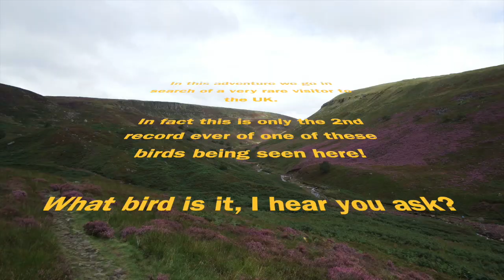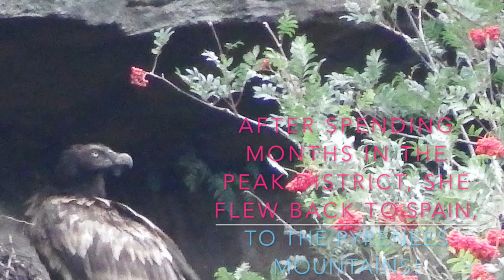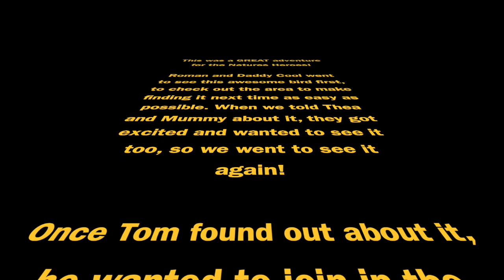A Lammergeier of an Adventure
In this video we go in search for a HUGE bird of prey, called a Lammergeier or Bearded Vulture. It's only the 2nd time ever that one of these birds has been seen in the UK!

Do you think we were lucky enough to see it?

As always no lockdown rules were breached in the making of this video and all the footage and photos are our own.

We hope you enjoy it, we certainly did!

Natures Heroes Hurst 3 x 2